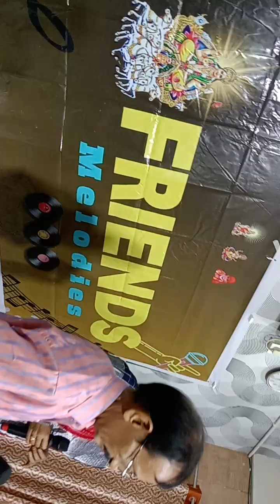Andama anduma with Maadhuri in friends melodies at swaralaya dt 11-08-2024.